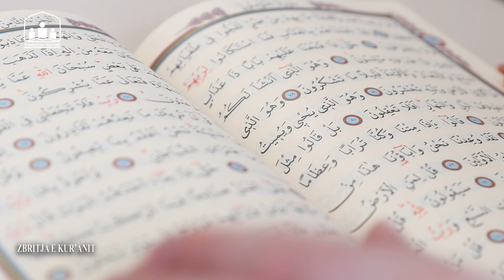Zbritja e Kur’anit